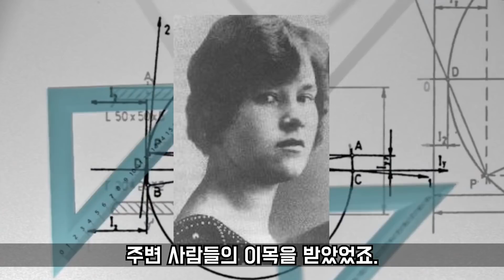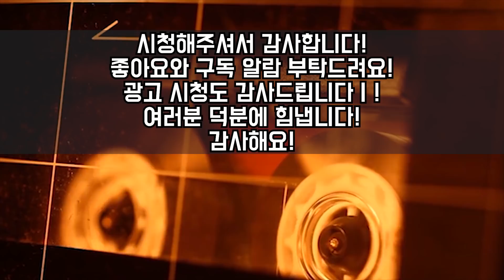[그날의미스터리👻] 내가하면 로맨스. 끝까지 사랑하는 사람을 지키려한 남자 l 오키노TV